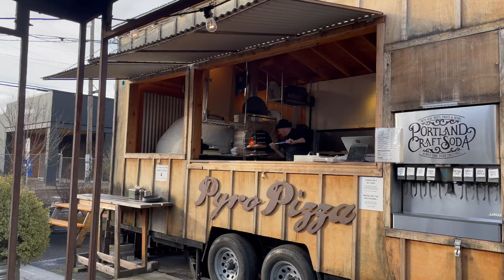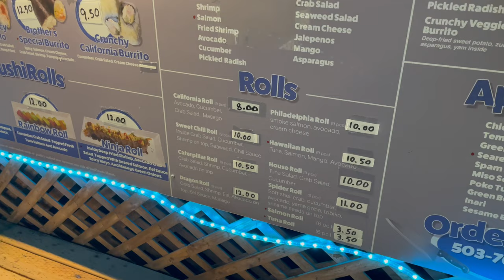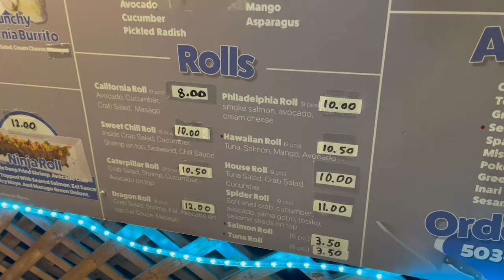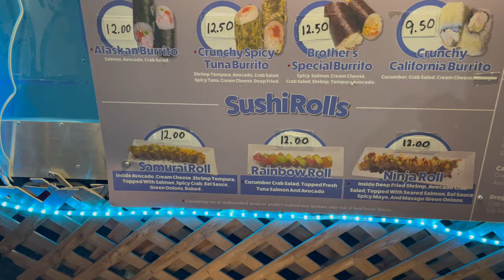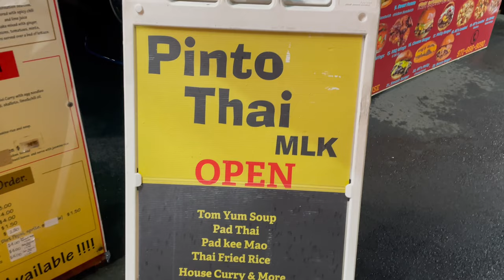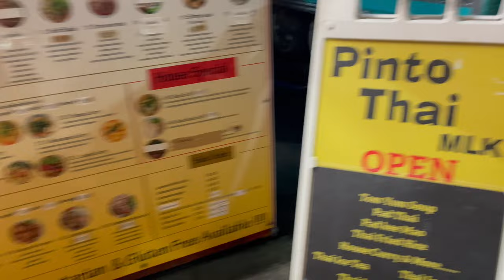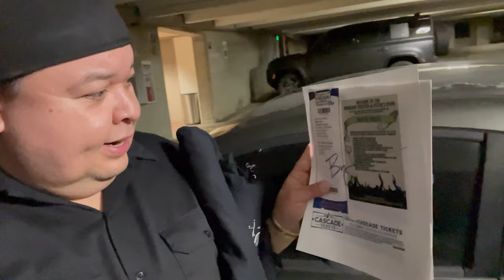Bryce Vine Serotonin Tour 2023 Portland Vlog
In March 2023, I bought Angela VIIP tickets to Bryce Vine's Serotonin Tour 2023 for Christmas.